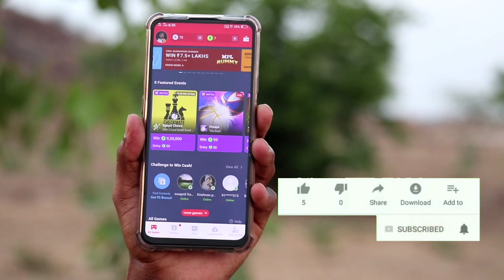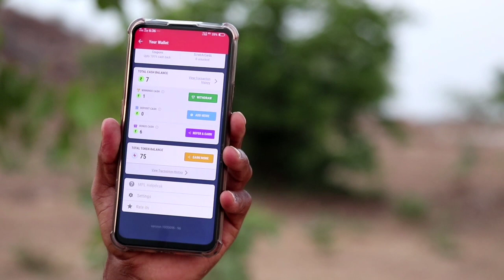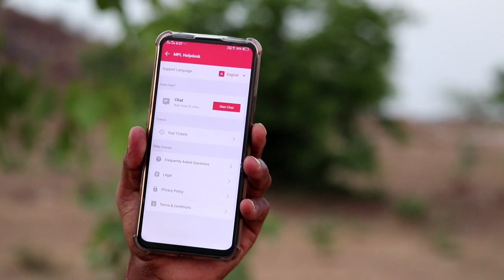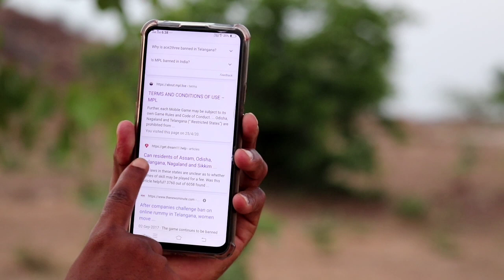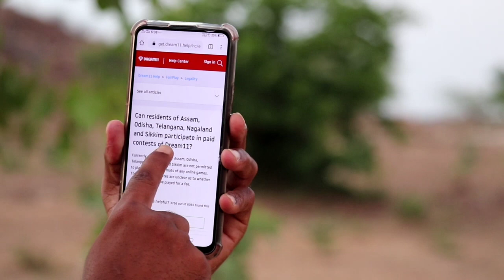Mpl Games Baned in Telangana Government Why